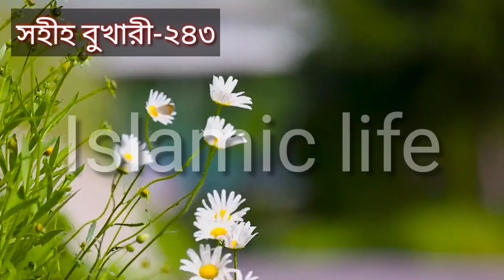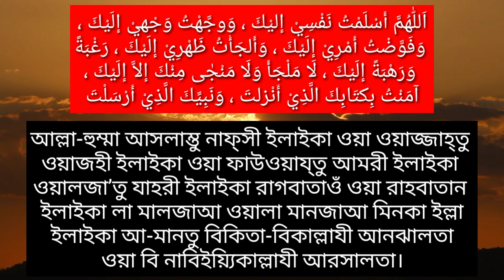রাতে ঘুমানোর সময় দোয়া টি পড়লে সকালে ভাগ্য খুলে যাবে। Islamic life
Assalamu alaikum!

মোবাইল: ০১৩১৬১২৬১১৩

اَللّٰهُمَّ أَسْلَمْتُ نَفْسِيْ إليْكَ ، وَوجَّهْتُ وَجْهيْ إلَيْكَ ،
 وَفَوَّضْتُ أَمْرِيْ إلَيْكَ ، وَأَلجَأْتُ ظَهْرِيْ إلَيْكَ ، رَغْبَةً
 وَرَهْبَةً إلَيْكَ ، لَا مَلْجَأَ وَلَا مَنْجٰى مِنْكَ إلاَّ إلَيْكَ ،
 آمَنْتُ بِكتَابِكَ الَّذِيْ أَنْزلتَ ، وَنَبِيِّكَ الَّذِيْ أَرْسَلْتَ
বাংলা উচ্চারণ:
আল্লা-হুম্মা আসলাম্তু নাফ্সী ইলাইকা ওয়া ওয়াজ্জাহ্তু ওয়াজহী ইলাইকা ওয়া ফাউওয়ায্তু আমরী ইলাইকা ওয়ালজা’তু যাহরী ইলাইকা রাগবাতাওঁ ওয়া রাহবাতান ইলাইকা লা মালজাআ ওয়ালা মানজাআ মিনকা ইল্লা ইলাইকা আ-মানতু বিকিতা-বিকাল্লাযী আনঝালতা ওয়া বি নাবিইয়্যিকাল্লাযী আরসালতা।
অর্থ:
হে আল্লাহ! আমি নিজেকে তোমাতে সমর্পণ করলাম, তোমার দিকে মুখ ফিরালাম, আমার কাজ তোমার প্রতি ন্যস্ত করলাম এবং তোমার প্রতি ভয় ও আগ্রহ নিয়ে তোমার আশ্রয় গ্রহণ করলাম। তুমি ছাড়া কোন আশ্রয়স্থল ও নাজাতের স্থান নেই। তোমার নাযিলকৃত কিতাবের প্রতি ঈমান আনলাম এবং তোমার প্রেরিত নবীর প্রতি ঈমান আনলাম।